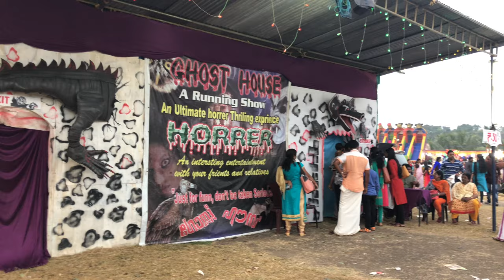Ghost House, Kottayam, Manarcadu Church| Agri Fest 2018 - Entertainment Program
Agri Fest 2018, Kottayam Manarcad palli -2018| Entertainment Programs